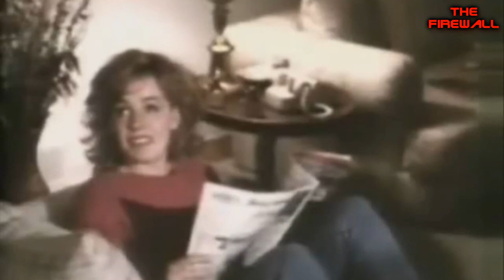Top 10 Elisabeth Shue Movies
6th October 2018 is the 55th birthday of actress,Elisabeth Shue.A BAFTA,Golden Globe and Academy Award nominee,Shue's acting career began in 1982 and she spent the first portion of her career as the girl next door type but soon she had earned the chance to branch out.Here are The Firewall's Top 10 Elisabeth Shue Movies.

Artist:Whiteboy_cashmoney
Title:Ambient